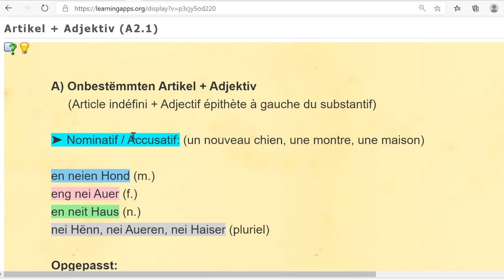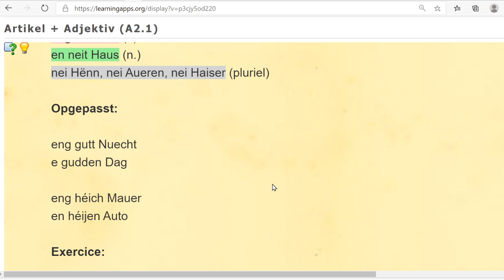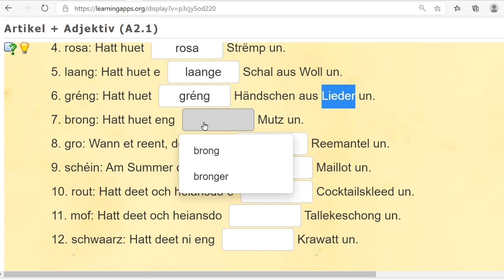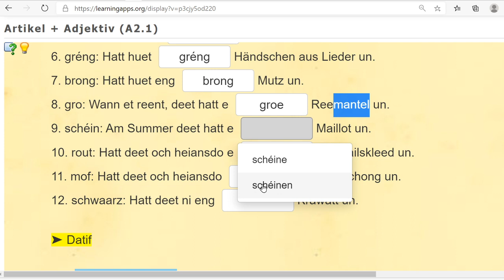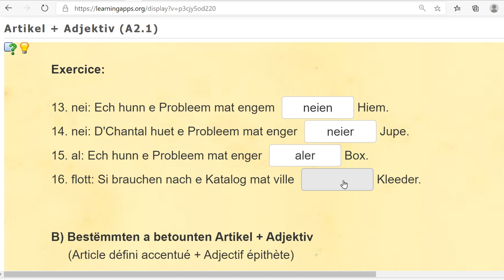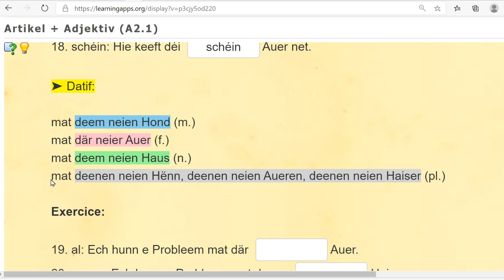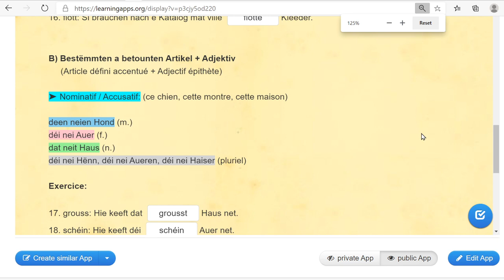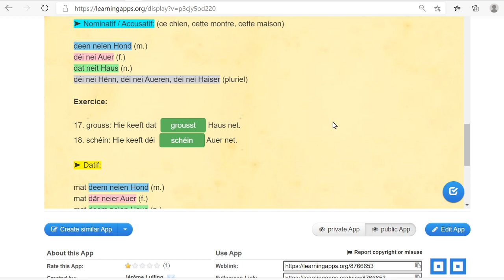V211: Artikel + Adjektiv + Numm